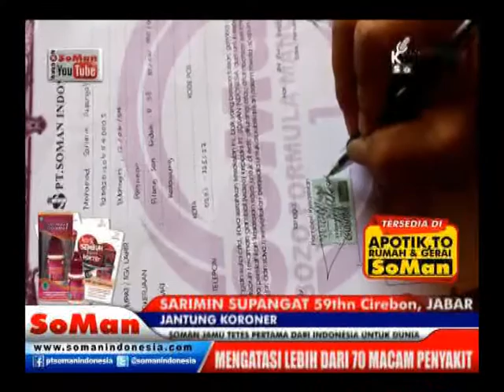Soman - Jantung Koroner ( Sarimin Supangat ) @ Kesaksian # Watch On Soman Youtube